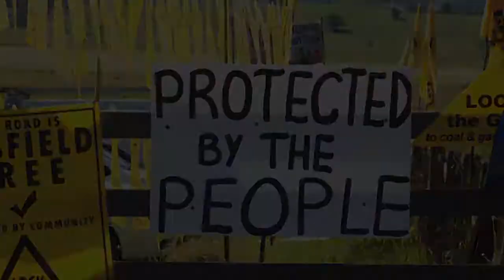Bringing the World Peace Flame to Bentley Blockade [teaser]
This is the Teaser from our forthcoming short-film Honouring the BentleyBlockade Protectors and their triumphs of Peaceful Protest so far!

Directed & Performed by Jodi Jo & Chris Liddell for Digital Tao Productions

David Warth - DOP / Cameraman
Jake Mann - PA / Sound
JGRAE / Organix Crew - PA / Sound
Mohini Cox - Camera
Richard Harrison - Camera

Additional Footage courtesy of Brendan Shoebridge, David Lowe, Susie Forster, Duncan Wilson, Nathalie Vera, Louis Robert